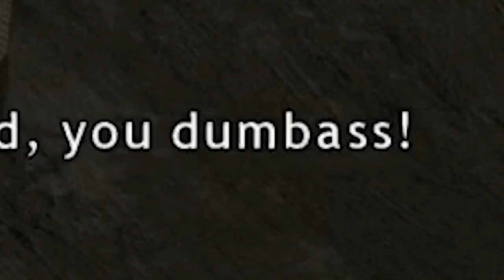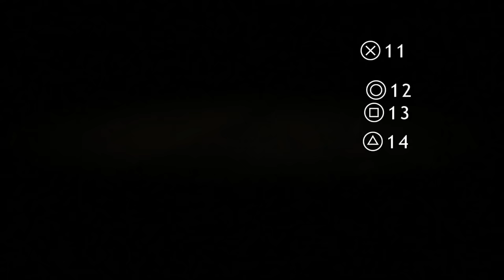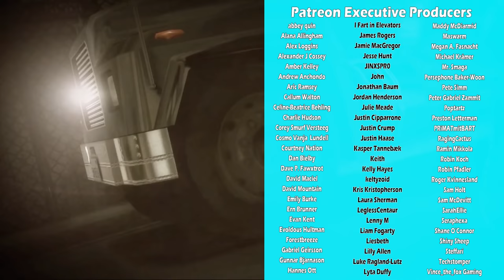Heavy Rain but I get the worst ending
Heavy Rain, storm is coming, it's me

A Friend
A Thirsty Ghost
Aaron Sygiel
Adam Harmston
Adam Midderigh
Adamska Marazzi
Alanna White
Alec McGillivray
Alex Grant
Alex Ohlsen
Alice Painter
Amy Sowada
Anders
Andrey Chicgagov
Anthony Keller
Ashlyn Mashburn
Atomic F. Magician
August Janklow
Augustus McCullough
Austin Kohagen
AwesomeOK1
Barbara Csef
Becca Plenderleith
Becky Loxterkamp
Ben is a narwhal
Ben Mckimm
Billy McGuire
Birdnation
Blair Krolak
Book Braich
Braden Hinkle
Brett
Bri Gilly
CadeRaid15
Calhoun Cattell
Calvin Mysko
Cameron Schultz
Cara Barugh
Cara Hudson
Casey Brelsford
Cassandra Huynh
Catelyn Berglund
caydenj
Chance
Chandee Carson
Charli Walker
Charlie Turner
ChaseIsSexy
Chloe Curtin
Clayton Garrett
ConFect
Corrie Sachs
Courtney Owens
D. wetherilli
Damian Grudzien
Damian2211
Daniella Cioffi
Dave Matthews
Deacon Cronin
Denny lawlor
Diamond Riley
DJ 6i
DocBrown097
Dominik Bender
Dylan
Ectoplasmictoast
Eden Kaufman
Eleanor Rist
Elektra Krusell
Elisa Shafer
Elizabeth Pereyra
Elliott Braganza
Elspeth Shell-Moyer
Emylee Wolfe
Esteban Prince
Ethan Cutrone
Excinic
Faylene Keep (SL name EPDreary)
Finlay Goodman
Finn H Drude
Forestbreeze
Garrett Mozingo
Gil
Giovanni Cremers
Guen Hollinghurst
Heather
Heather M
Henpard Youtube
HummaKavula
Ian Farrington
Idril
Ilia Abashin
Infinite WingWah
Itaki Vlar'mon
Jack Gregory
Jack Lane
Jacqui Sebo
Jade Goodman
Jagez
Jaiden
Jake Meals
James Highmore
James Otter
Jamie Hurley
Jana SuchomelovÃ¡
Jaxsen
jaz lye
JD Money
Trinemaus
Jessica Corazza
Jessica. Mrs Vain.
Jessie Medina
Jill Wind
Jonah Marx
Jonny Wheater
Jordan Hogue
Jordin MacDonald
Joseph James
Josh Endersby
joshua mavoa
JoÃ£o Dezordi
Julia Miller
Julianne Trammell
JumboGibbon
Kara Bond
Kathleen Bruce
Kathleen Phillips
Katie L Wheeler
Kelsey Kern
KelvinORamos
Kenneth Findley
Kristy Watkins
Kurobasaka
Lady Charon
Lauren Miedel
Lenny Salter
Letty Mason
Lewis
libby h
Lindsey
lionxv
Logan Carter
Louise Ivy
Lucy Buglass
Luke Westwood
Lulu Rose
Maeve
MagnificentMaja
Mairead McCorey
Malachi Hargreaves
Mario Rathmacher
Mary Davey
Mathias Svedberg
Maxicide Smith
mayli
Michael
Michael Collins
Michaela Tharby
Mikaela K
Misery
MissPengywin
misterbob
Mitchell Bond
Mitchell Stevenson
Mr.lemonjunkie
Necia Navine
Nicholas Dux
Nicholas Vann
Nickolas Cucumber
Nicky Price
Nicolas Schmuck
Paige phillips
Papir
Paul San Nicolas
Pedrothegeneral
Peter O'Flynn
Phil Nottage
Poseidon
Pylades Drunk
Randall Ratermann
Remo Taudien
Rikz Dehli
Robin LindstrÃ¶m
Robyn Gray-McMath
Rowan Aldridge
Seabass
Sean Behan
Serena Rubendall
Sgt Chubb
Shane Amanda
shane mclernon
Shane Mitchell
Shane Murphy
Sheri Gruver
Shiba Martyn
Signal42
Sir Jimothy of the Pickens
Skylar Horstman
Sorrelfox
stefanjm
Stephanie Robinson
Summerlycoris
Sydney Stamford
Taylorwailer
Theo Baier
Thomas Cave
Thomas Whalen
Tmac
Trophonix
Tunapaw
Tyler Cains
TÃ­mea Farkas
Victor
Whitley
YakSmash